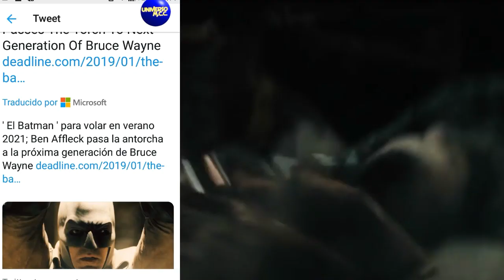Ben Affleck no sera el protagonista de la pelicula the batman